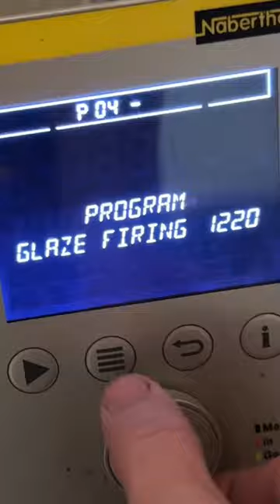Reglazing - Refire Pottery